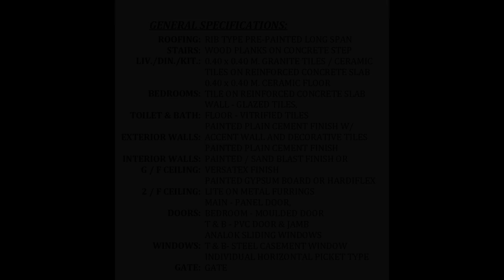3-bedroom Townhouse For Sale in Fairview Quezon City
3-bedroom Townhouse For Sale in Fairview Quezon City

Houses and Lots For Sale in Fairview, Quezon City / QC, Metro Manila: Fairview, Quezon City / QC, Metro Manila